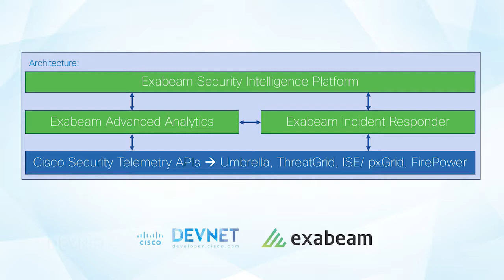Chris Oggerino discussed with Chris Stewart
Chris Oggerino discussed with Chris Stewart regarding Exabeam's innovations and how DevNet is part of their story